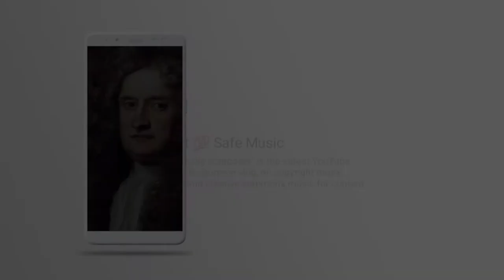▶️ No Copyright-Safe Music B17 | ⭕ music 2020 | ❤️ JERRYYAAR Music composer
Best "Jerryyaar Music Composer" that is non copyrighted so you can use it in your YouTube videos.

🎵 Track Info:

Title: No Copyright 💯 Safe Music 2020 | B17 | JERRYYAAR Music composer
Genre and Mood: Free Style Music Compose

☑️ Sources Credit

Video Editing App: KineMaster App ( version 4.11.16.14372.GP )
Music Compose App: Splash App ( version 4.0.16 )

[This is only a fan-made creation]